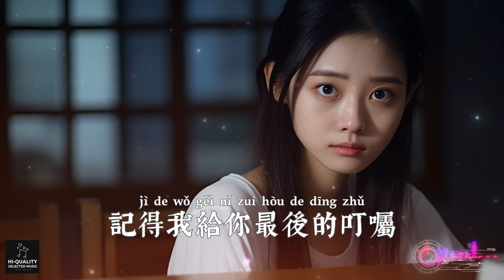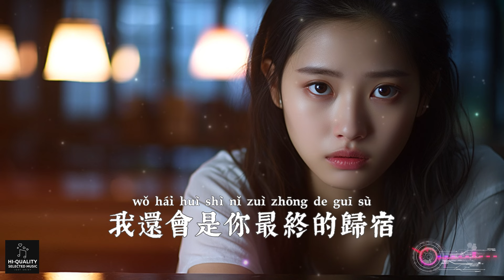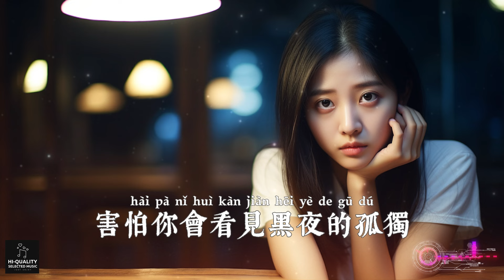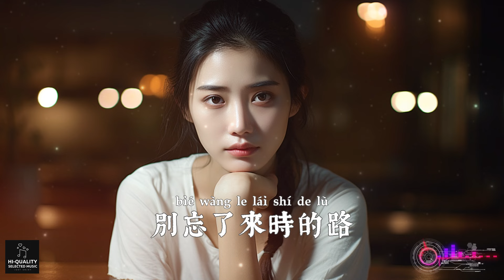【高清MV】洋瀾一 Yang Lanyi - 最害怕【Pinyin | AI音樂視頻 | 中文繁體拼音動態字幕】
@ai_mv  AI音樂視頻與您分享好聽的華語年度精選熱門新歌♫ : 洋瀾一演唱的《最害怕》+ 中文繁體拼音動態字幕 pinyin lyrics 音樂MV 高清畫面 精心製作 在大屏幕上觀看效果最佳

歌詞 / Lyrics：

洋瀾一（Yang Lanyi） - 最害怕【傷情歌曲/繁體拼音動態字幕 pinyin lyrics/AI音樂視頻同您分享好聽的非抖音年度熱門新歌】

作詞Lyricist: 李智英
作曲Composer: 李智英
編曲Arranger: 垚陸
混音Mixing Engineer: 森森@Givy Wang
母帶Master tape: 森森@Givy Wang
監制Supervisor: 顏培志
制作公司Manufacturing Company: 騰楠文化
宣發Promotion and Distribution: 蘇蘇
統籌Coordinator: 冬唲
出品人Creator: 莫堂慶
OP: 啟韻傳媒
當你為愛找不到出路
試著隱藏自己的痛楚
枕邊的衣服殘留你的溫度
那是你留給我的禮物
沒有人的愛一片坦途
留不住就放你去追逐
外面的世界難免會有辛苦
記得我給你最後的叮囑
最害怕看見你哭看你過的好無助
害怕你付出真心最後被辜負
愛不該是束縛愛是最真的祝福
希望你找到想要的幸福
害怕你會看見黑夜的孤獨
如果你淚眼模糊別忘了來時的路
我還會是你最終的歸宿
最害怕看見你哭 看你過的好無助